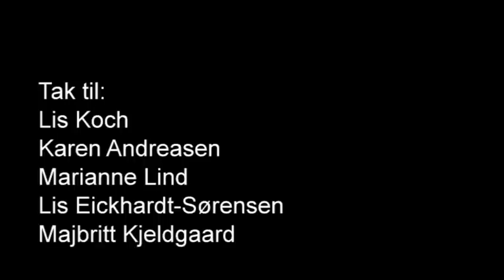KOL - er det min skyld?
Du kunne bare have ladet være med at ryge så meget. Vi er hurtige til at fordømme andre. I denne film fortæller mennesker, der har fået KOL, hvordan de oplever og tackler det, når omgivelserne mener deres sygdom er selvforskyldt. Vi hører også hvordan det er at have fået KOL -- uden nogensinde at have røget.